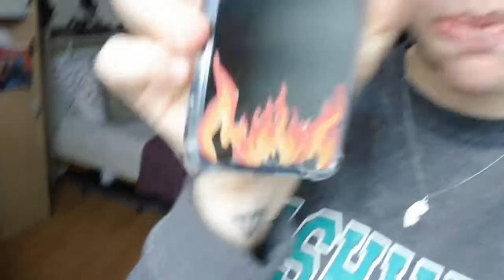een kleine korte dag!!!!